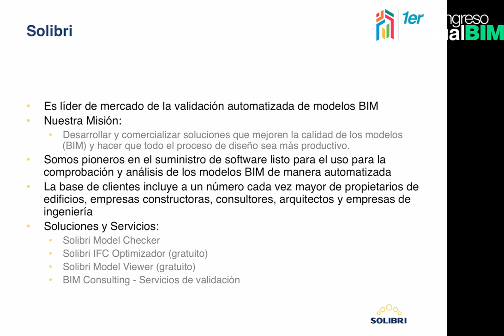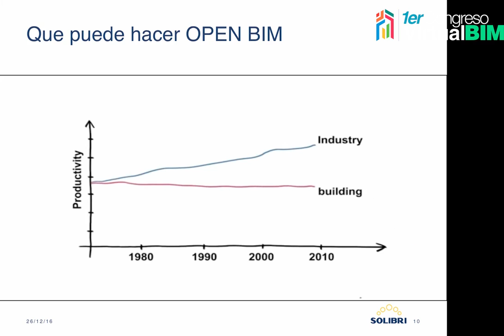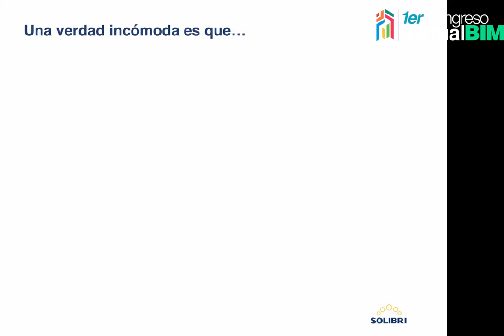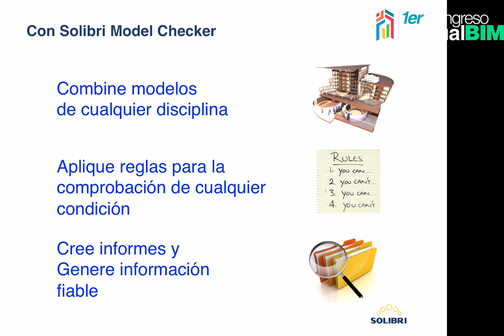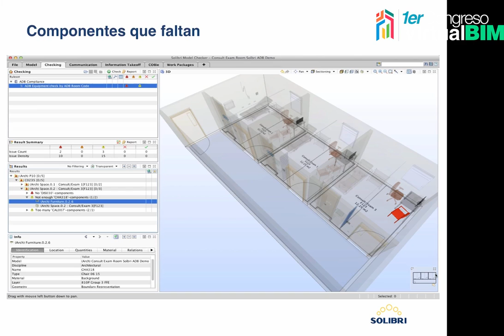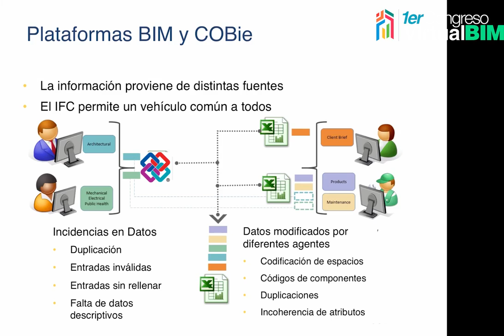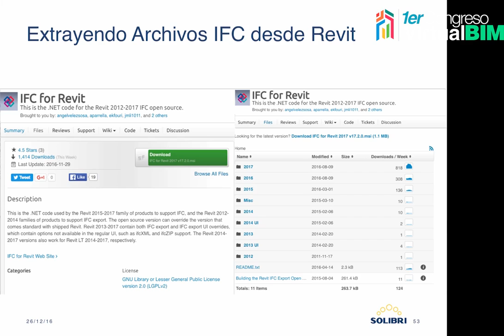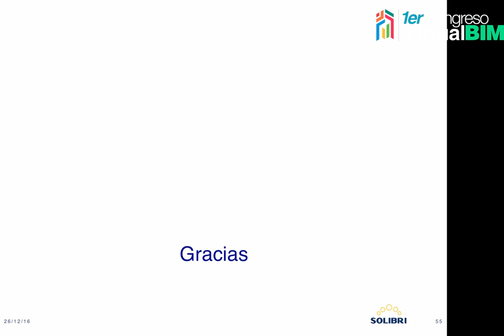Día 2-Charla 4// Andres Lopez Saez- Introducción a Solibri Model Checker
Charla a Cargo de  Andres Lopez Saez en el segundo día del Congreso Virtual BIM.